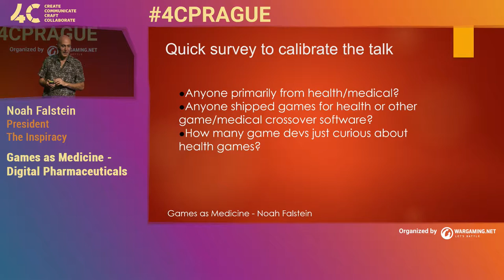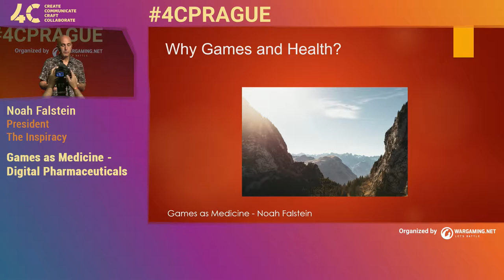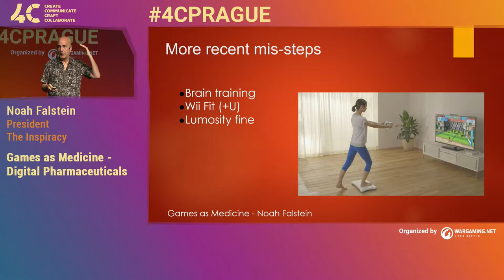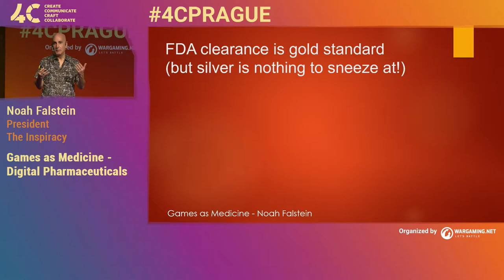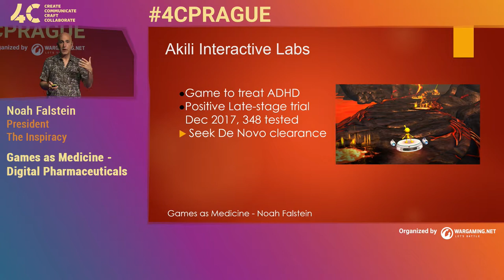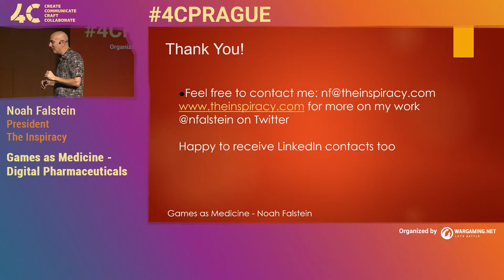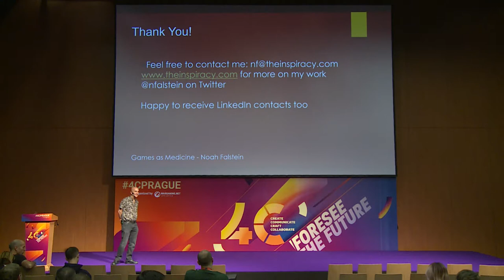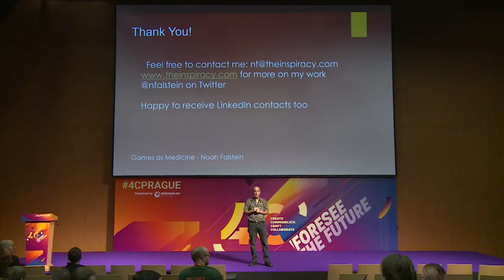Games as Medicine - Digital Pharmaceuticals / Noah Falstein, The Inspiracy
Games are finally making major inroads in medicine. Some have been cleared by the FDA as medical devices, and soon we expect clearance on the same level as pharmaceuticals, games that can be prescribed on the same level as drugs. In addition games are being used to train physicians, surgeons, and other caregivers. With investment in medical games in the hundreds of millions and a potential market in the tens of billions, this is an area certain to impact games in the future. The talk will cover notable milestones and leaders, the kinds of skills needed to work in this field, and why game developers of all types may be interested.